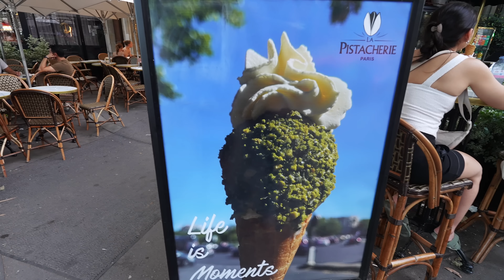【検証】英語力ゼロの妻がパリでアイスクリームを注文するとこうなる…笑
公務員を辞めて車中泊日本一周旅をする20代夫婦です！
【関連動画】
ドイツ語で"放浪、旅行、探検に対する欲求"を意味する「Wanderlust」に「Vanlife」 の Van を掛け合わせた造語。旅への欲求に素直に生きていこうというメッセージを込めました。
オンラインショップ【Vanderlust】はコチラ☟
【Voicy】ライサタラジオを始めました！